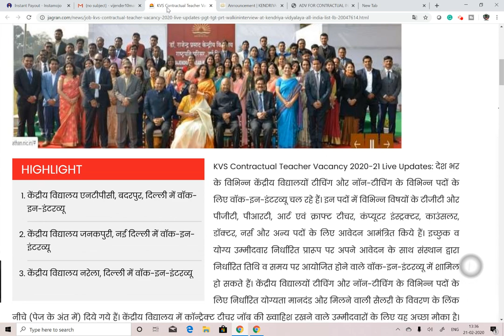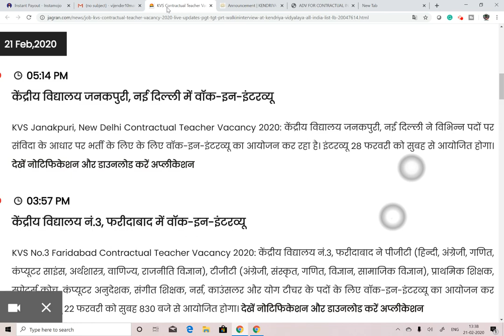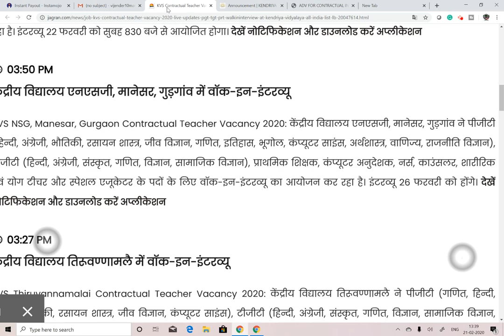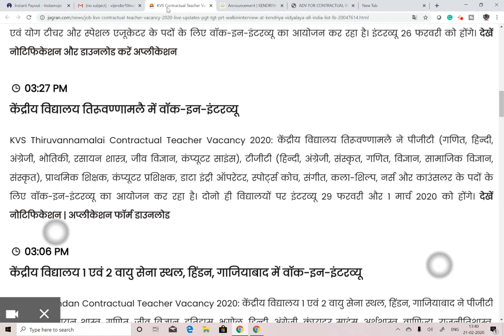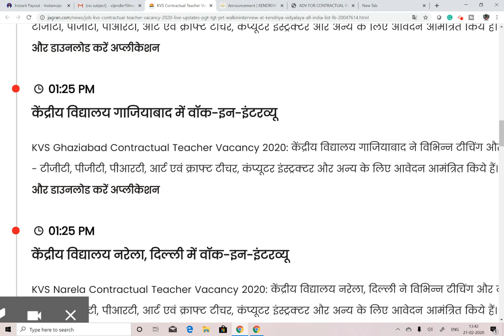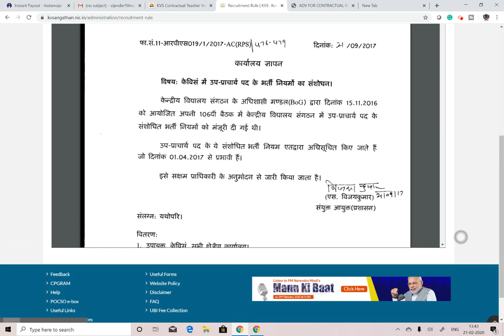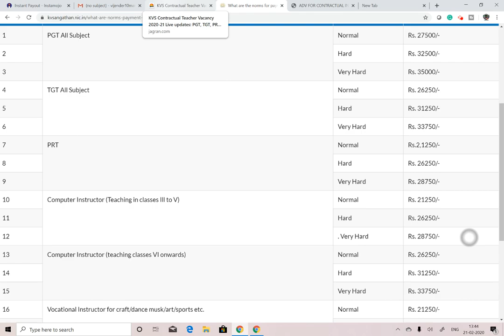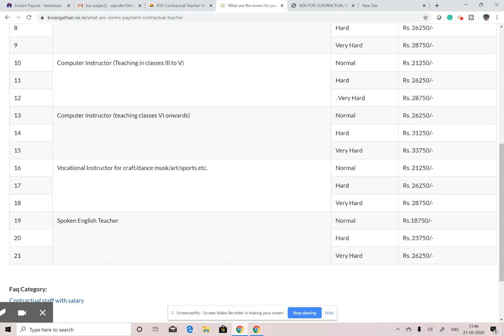KVS TEACHER भर्ती 2020 CONTRACT TEACHERS सभी विषयों के पद खाली # 10 स्कूलों में हो रही है भर्ती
WE PROVIDE STUDY MATERIAL BY COURIER ALL OVER INDIA FOR KVS, DSSSB, CTET, NVS, UGC NET, HTET, UPTET, UKTET, MPTET, SSC, BANKING, NDA, CDS, OTA, AFCAT, RAILWAY, AND ALL OTHER COMPETITIVE EXAMS

1. HINDI PEDAGOGY E-BOOK FOR CTET, KVS, DSSSB, HTET, UPTET, REET (HINDI MEDIUM)...

2. English Pedagogy book for all teaching exams.

3. MATH PEDAGOGY (HINDI MEDIUM) FOR ALL TEACHING EXAMS.

4. सामाजिक विज्ञान (SOCIAL SCIENCE PEDAGOGY IN HINDI MEDIUM) FOR ALL TEACHING EXAMS.

5. Mathematics Handwritten Notes by Pawan Yadav Sir .

6. बाल विकास और शिक्षा शास्त्र (HINDI MEDIUM E-BOOK) CHILD DEVELOPMENT & PEDAGOGY (850 महत्वपूर्ण प्रश्न जो पिछले सालों में पूछे गए हैं ).

7. CHILD DEVELOPMENT AND PEDAGOGY FOR KVS , CTET, HTET and all (HINDI MEDIUM) बाल विकास और शिक्षा शास्त्र COMPLETE BOOK WITH THEORY AND QUESTIONS .

8. CHILD DEVELOPMENT AND PEDAGOGY (ENGLISH MEDIUM).

9. Child Development & Pedagogy Questions Booklet (600) with Answer (English Medium).

10. पर्यावरण अध्ययन E-BOOK (पर्यावरण अध्ययन के 690 महत्वपूर्ण प्रश्न)...

11. EVS PRT HANDWRITTEN NOTES (HINDI MEDIUM) .

12. Computer MCQ EBook (English Medium).

13. 550 Most Important Question of Haryana GK by DR. VIJAY SIR.

14. संपूर्ण हरियाणा सामान्य ज्ञान और पिछले सालों में पूछे गए प्रश्न उत्तर (HINDI MEDIUM HANDWRITTEN WRITTEN NOTES).